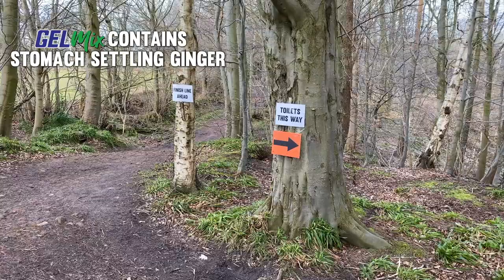youtube video #-3WY6cCZNlc